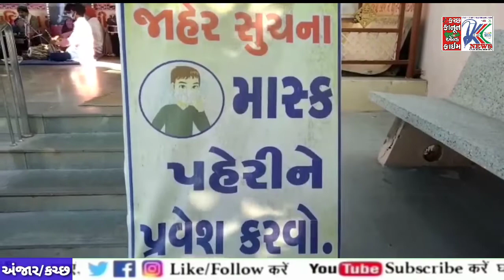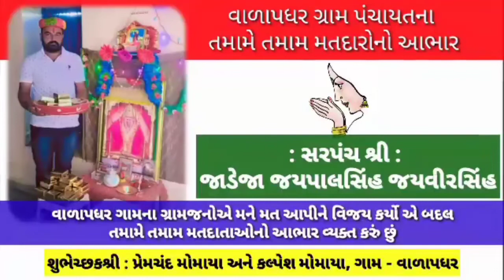◆ અંજાર ખાતે જડેશ્વર મહાદેવ મંદિરે સરકારશ્રીની ગાઇડ લાઇન મુજબ મકરસંક્રાંતિની ઉજવણી કરવામાં આવી..